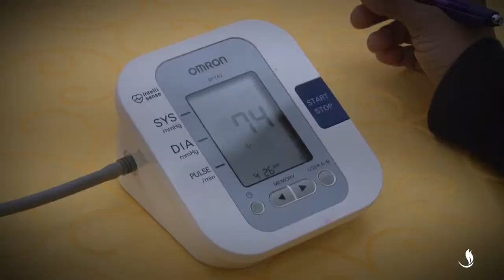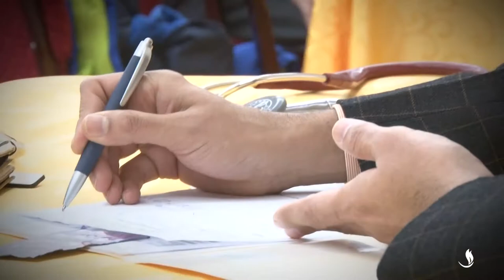BAPS Charities Health Fair 2017, Robbinsville, NJ